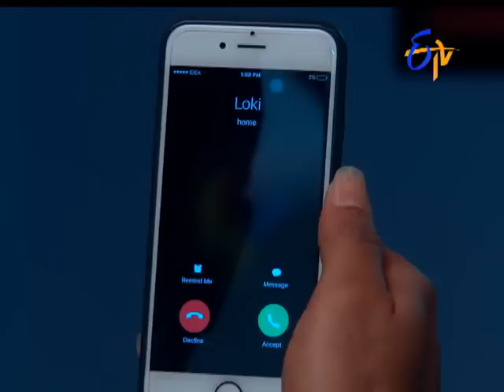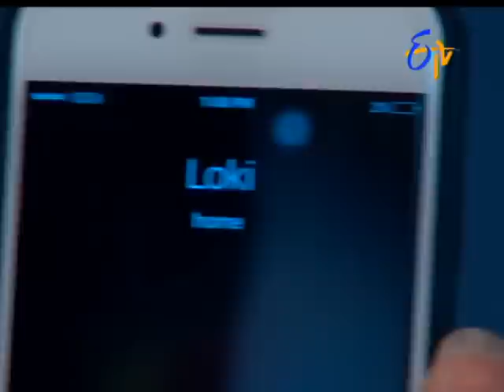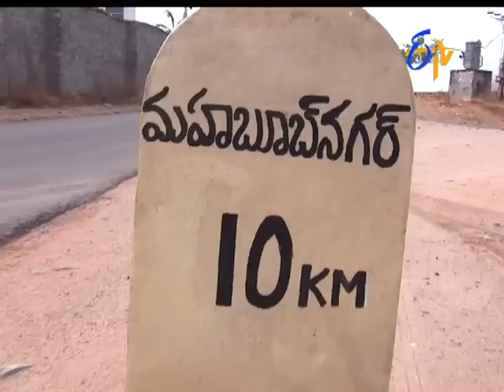Seethamma Vakitlo Sirimalle Chettu| 29th March 2017 | Full Episode No 489 | ETV Telugu